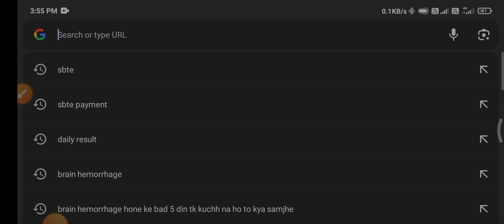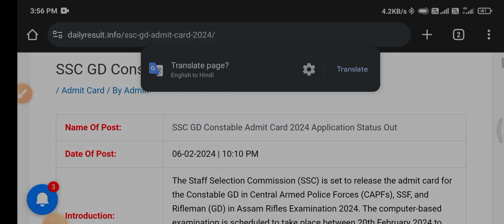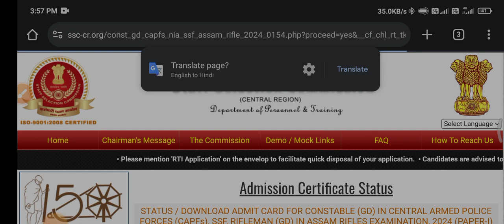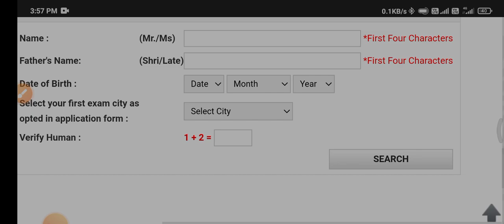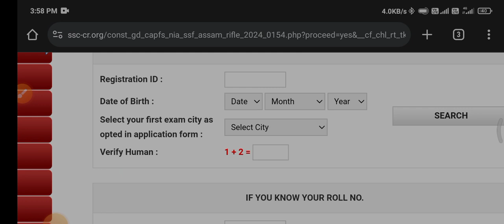How to download SSC GD constable Admit card 2024, SSC GD Admit Card & Status 2024, Check Status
🔰Bihar U.P

🟢 Region : All Admit Card / Status